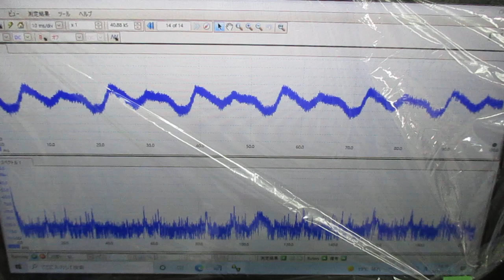超音波めっき処理：日本バレル工業株式会社